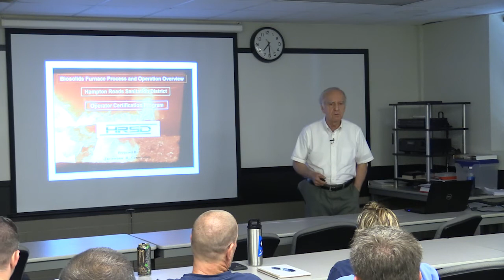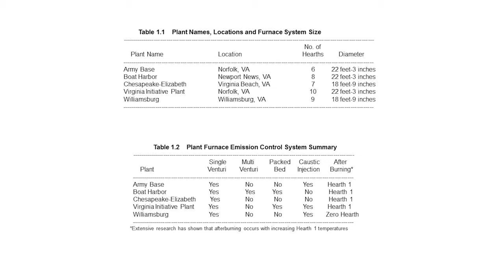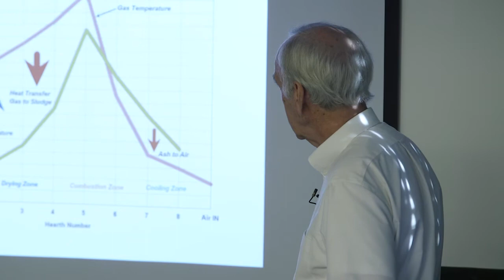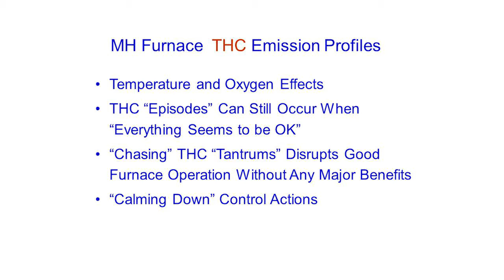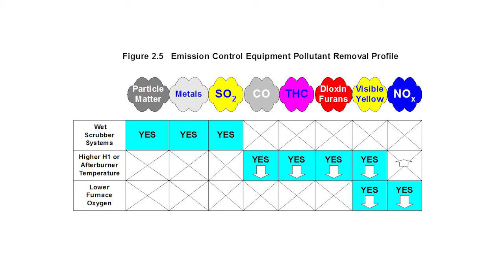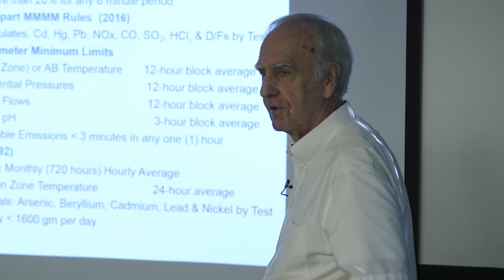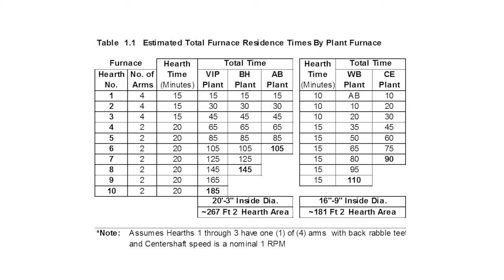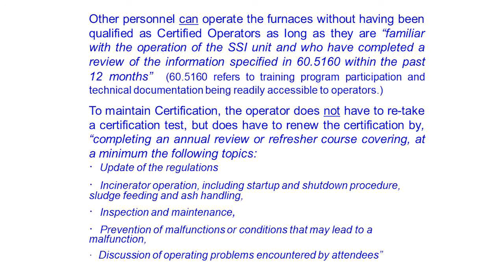Biosolids Furnace Process and Operation Overview, Training Part 1